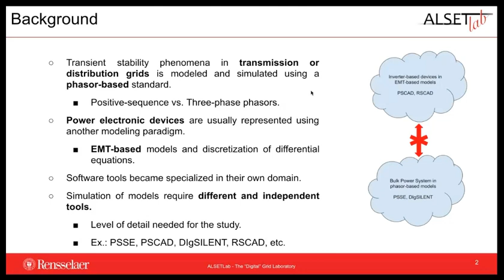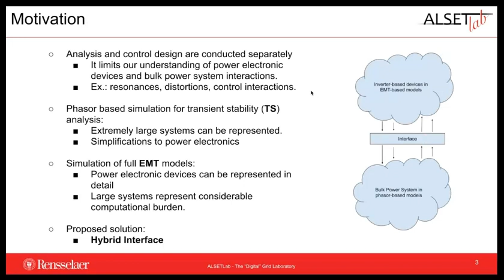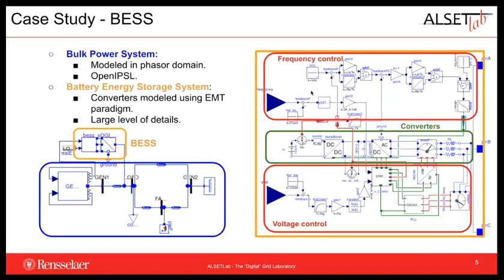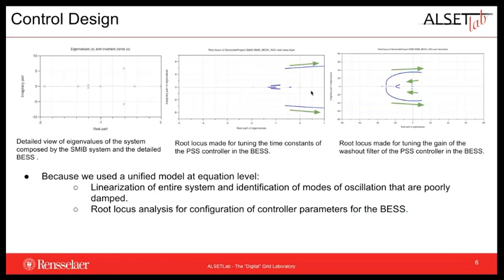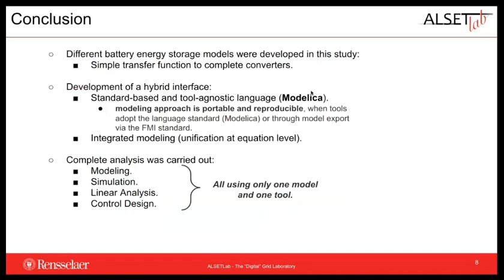Heterogeneous Modeling and Simulation for Control Design of Battery Energy Storage Systems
Presentation for NYBEST 2020

Abstract:
Current power system modeling and simulation methods require analysts to study power system behavior in different modeling tools. Phasor-based models are usually the de facto standard adopted to model and simulate transient stability phenomena in transmission or distribution grids. The former is normally represented in its positive-sequence equivalent circuit while three-phase phasors are usually chosen to model the latter. In addition to that, power electronic devices are usually represented using another modeling paradigm. With the ongoing large deployment of power electronic devices in the power grid, interactions between the transmission, distribution and power-electronic interfaced devices needs to be studied. To facilitate analysis it might be advantageous to create a framework that can be used for studying heterogeneous model compositions, allowing to perform computations using the preferred model representation of each part of the power system at the same time. This project addresses this problem by proposing an integrated modeling framework to unify, at the equation level, transmission and distribution networks, and power electronic-based devices. The proposed framework is based on modeling interfaces that can be used for coalesced modeling and simulation of the different power system and component representations. A small power grid is modeled as a using this heterogeneous composition approach in order to show the benefits of the proposed framework. Linear analysis is conducted for control design purposes and simulation results are provided.